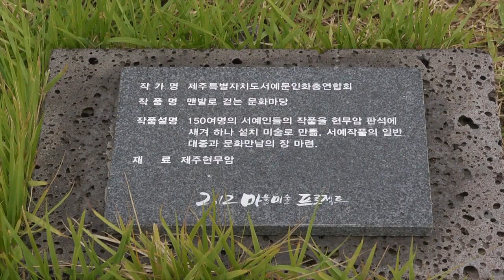제주도 영상, 작가의 산책길, Jeju Island, Korea